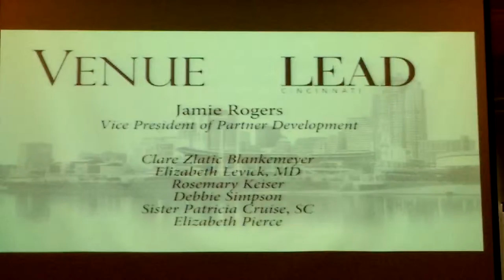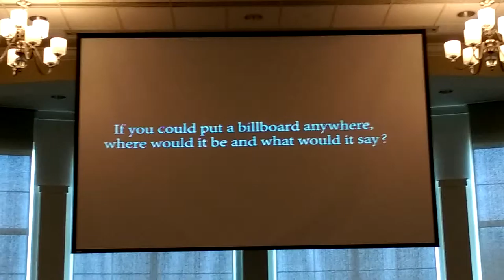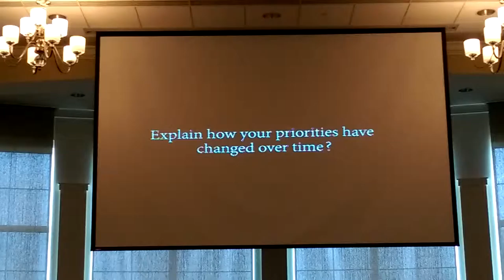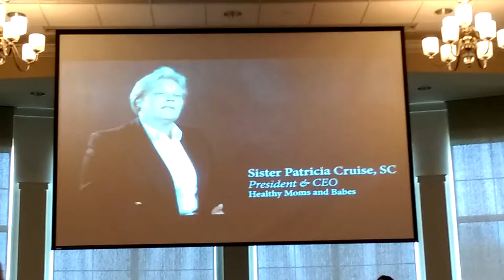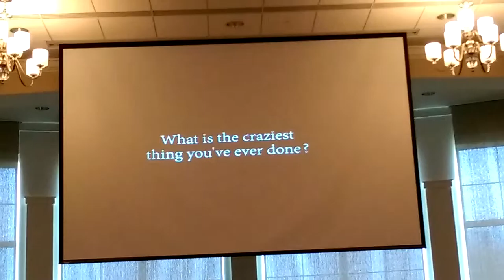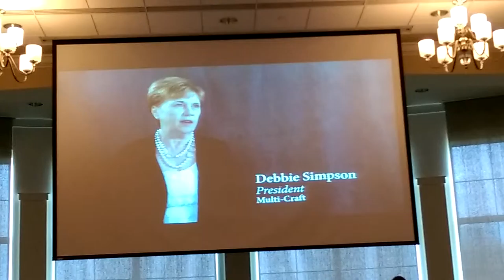Lead Cincinnati Women of Influence 2015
Women of Influence Awards Luncheon on Tuesday, November 10, 2015.